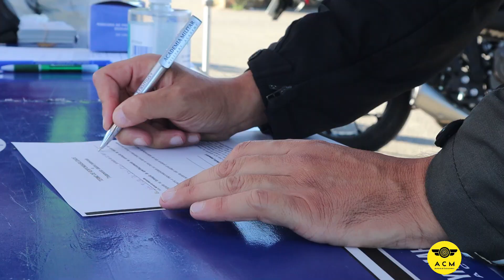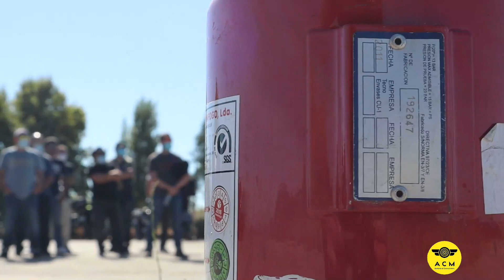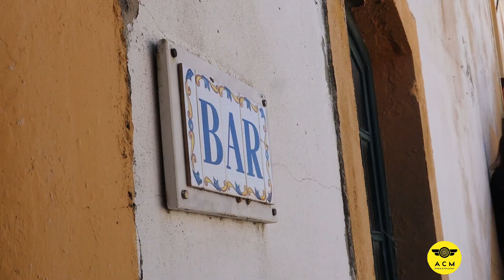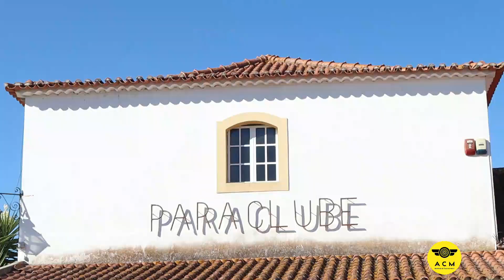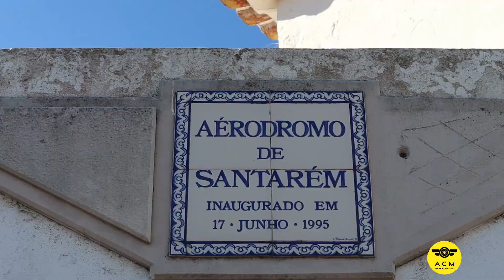Academia de Condução Moto - FORMAÇÃO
Como sabem o canal gosta de divulgar este tipo de eventos e por isso aqui esta o resultado desta formação de 23/08/2020

Resumo
00:00 - Intro
00:10 - Apresentação da ACM
04:48 - Inicio do Evento - Parte Teórica
06:56 - Hora de Almoço
07:36 - Parte Pratica